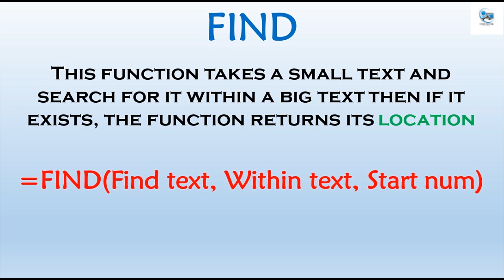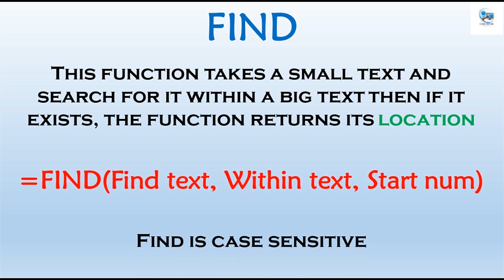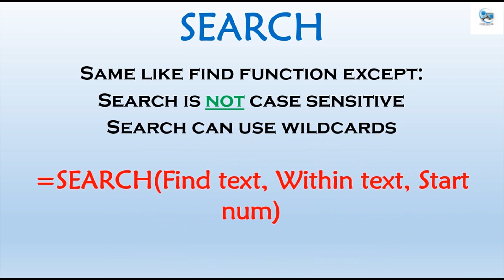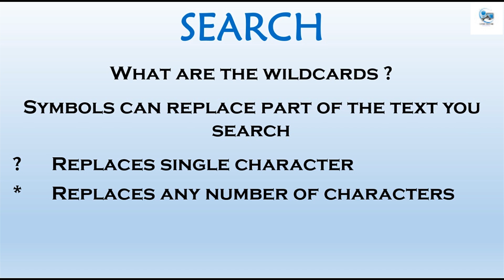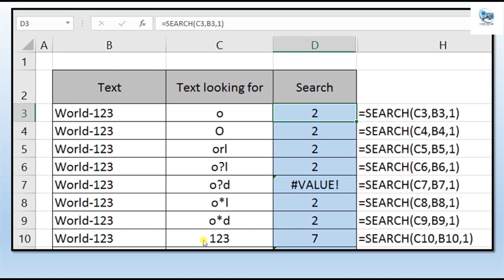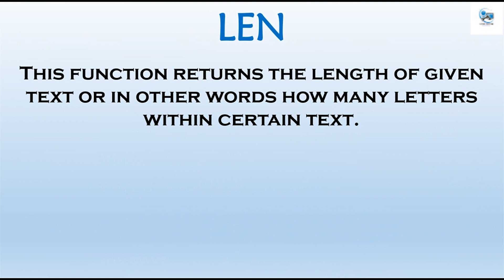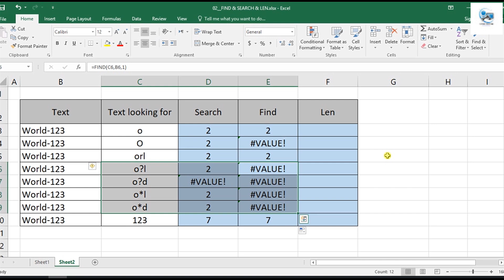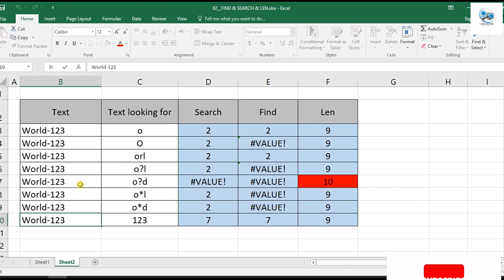Learn 40 Microsoft Excel Functions Step by Step | Mastering FIND & SEARCH & LEN Function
Sure! Here's a YouTube video description for "Learn 40 Microsoft Excel Functions Step by Step | Mastering FIND & SEARCH & LEN Function":
🎓 **Welcome to Your Ultimate Excel Functions Guide!**

In this video, we dive deep into 40 essential Microsoft Excel functions that will elevate your spreadsheet skills to the next level. Whether you're a beginner or looking to refine your expertise, this tutorial is perfect for you. Today, we focus on mastering the FIND, SEARCH, and LEN functions – crucial tools for text manipulation and data analysis.

1. **FIND Function**: Locate the position of a specific character or substring within a text string.
2. **SEARCH Function**: Perform case-insensitive searches within text.
3. **LEN Function**: Determine the length of a string, including spaces.

💡 **Why These Functions Matter:**
- Enhance your ability to clean and analyze data.
- Improve your efficiency in handling large datasets.
- Simplify complex text operations with ease.

- Students and professionals aiming to improve their Excel proficiency.
- Data analysts and business professionals who work extensively with Excel.
- Anyone looking to streamline their workflow and boost productivity.

Let's get started and transform your Excel skills today! 🚀